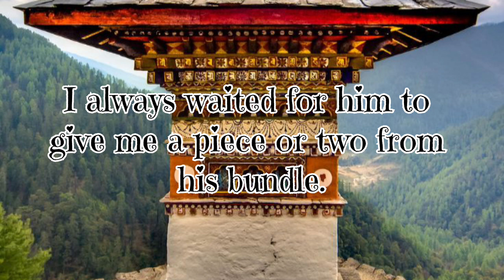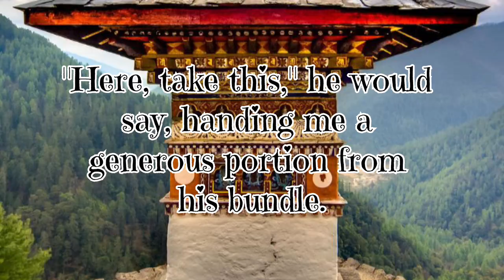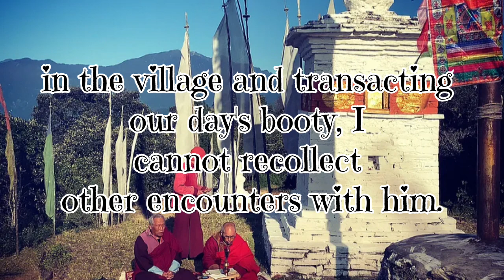A Meaty Affairs.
# Short Story
Bhutanese Short Stories
Bhutanese Short Story In English
Bhutanese Folk Tale
Pasang's Short Stories Collection Vlog

Your Quries
Short Story
Folk Tale
Short Stories From Bhutan

Source: From the book A Thousand Footprints, by Tshering Wangchuk.